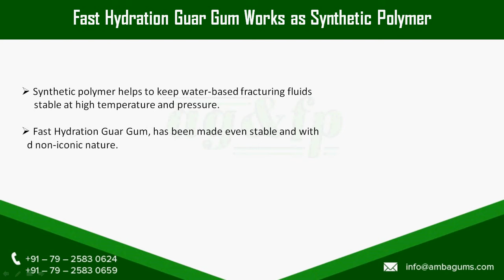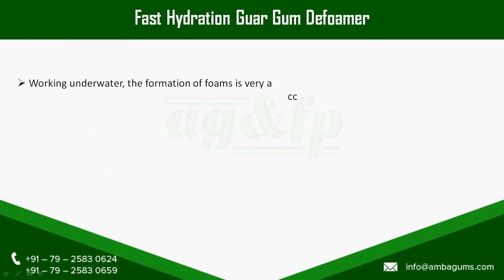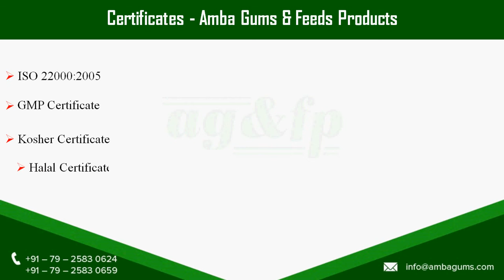Benefits Of Fast Hydration Guar Gum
Fast Hydration Guar Gum, also known as diesel slurry guar gum.It attains the desired viscosity within a few minutes.It Cut down the time required to make the fracturing fluid. To Know More about fast hydration guar gum Powders Amba Gums & Seeds has been established more than 33 years.We are global player in acquiring and marketing guar gum and cassia gum. We follow all quality standards and are fully equipped with research & development.we exports our products to more than 25 Countries.